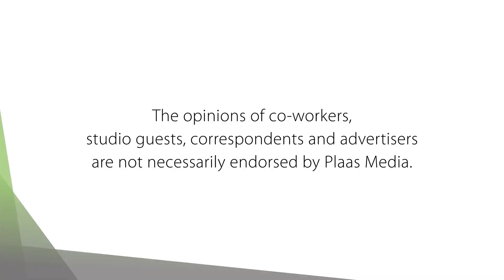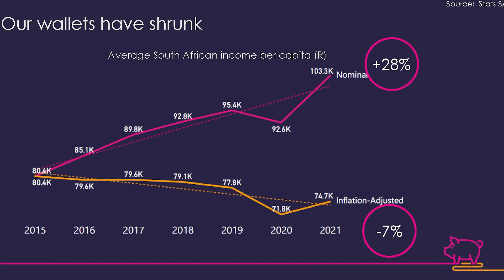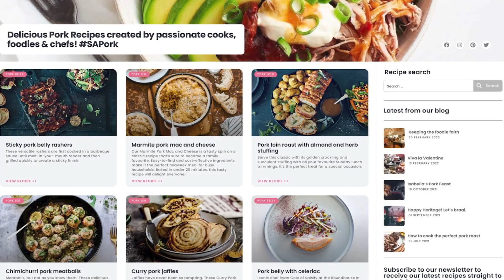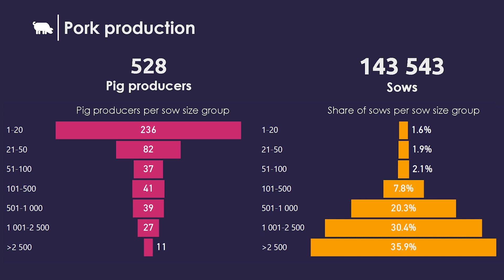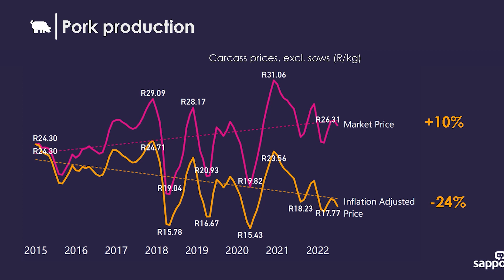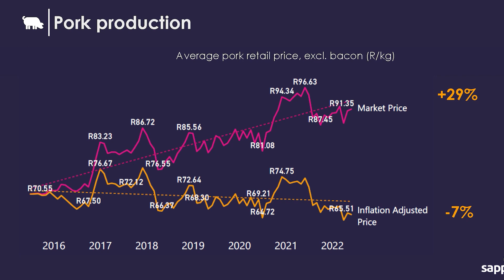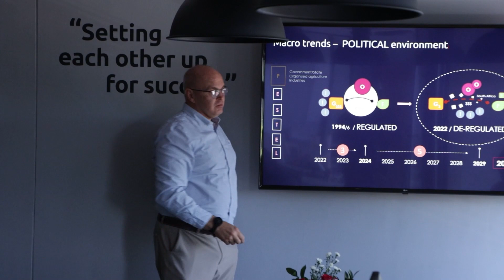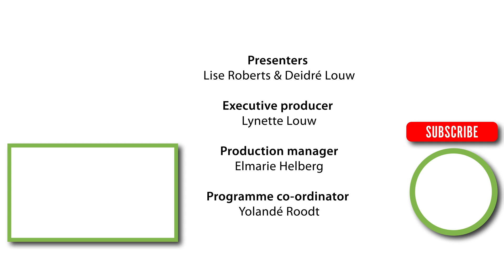SAPPO kyk terug op 2022 / Gert Brits: Farm TV 28 Dec 2022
2022 was gekenmerk deur uitdagings vir die varkbedryf, maar uitdagings skep geleenthede en die bedryf weet sonder twyfel hoe om dit te benut. Vandag kyk ons terug op 2022 saam met Johann Kotzé van SAPPO.

Ons ontmoet ook een van die wenners van die LNR Nasionale Mentor van die Jaar-toekenning, Gert Brits, 'n Santa Gertrudis-boer van die Delareyville-omgewing in Noordwes.